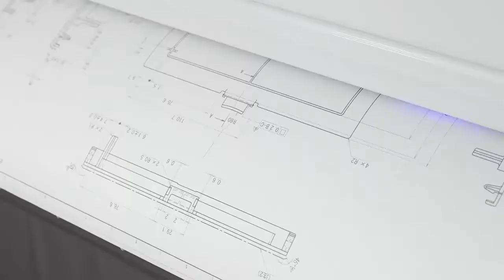RICOH MP CW2201シリーズ：モノクロ出力スピード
RICOH MP CW2201シリーズは、モノクロ出力で毎分3.8枚（A1ヨコ）を実現し、業務の生産性向上に大きく貢献します。